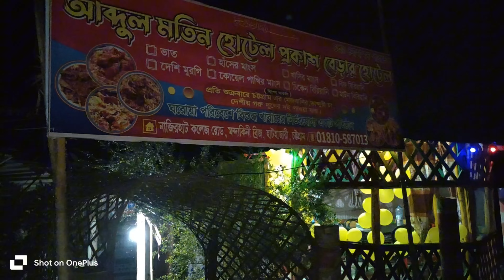কম দামে সেরা খাবার | Cheap Rate Best Food | Deshi Food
More Info-

বিস্তারিত তথ্য/Details-

চট্টগ্রাম বিভাগের ফটিকছড়ি উপজেলার নাজিরহাট পৌরসভার পাশে বেড়ার দোকানে কম দামের সেরা স্বাদের খাবারের ব্লগ।যাদের খাবার খুবই সুস্বাদ এবং ফ্রেশ।অল্প দামে টাটকা,মজাদার খাবারে তাদের জুড়ি মেলা ভার।

The blog of the best tasting food at low price in the fence shop next to Nazirhat Municipality of Fatikchhari Upazila of Chittagong Division. Their food is very tasty and fresh. They are full of fresh, tasty food at low prices.

Please watch the videos and support me.I want to take the channel far with your support.Please forgive me if I make any mistakes and help me with proper advice. You are the driving force of this channel.